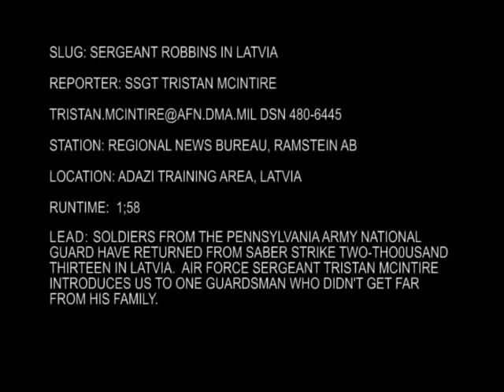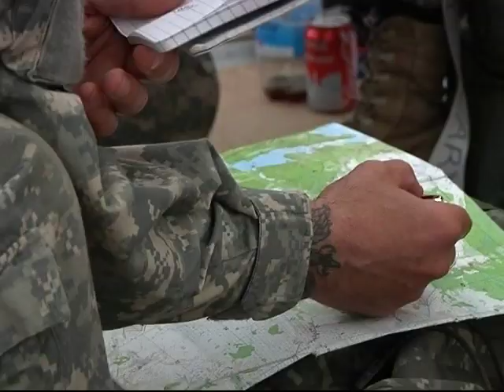Sergeant Robbins in Latvia | MiliSource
Soldiers from the Pennsylvania Army National Guard have returned from Saber Strike 2013 in Latvia. Air Force Sergeant Tristan McIntire introduces us to one Guardsman who didn't get far from his family. Includes sound bites from Sgt. Robert Robbins, Pfc. Ronald Gross and Staff Sgt. Frederick Robbins, Pennsylvania National Guard. Courtesy Video | Defense Media Activity | Date: 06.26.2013